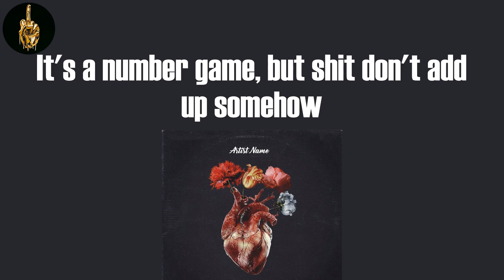Mathematics (Lyrics) - Mos Def